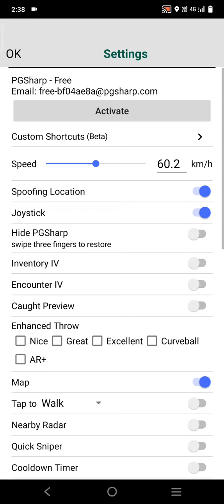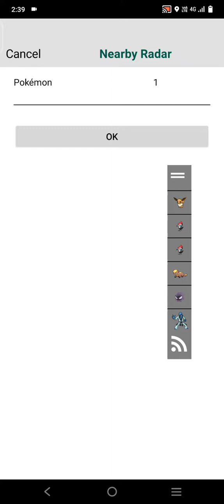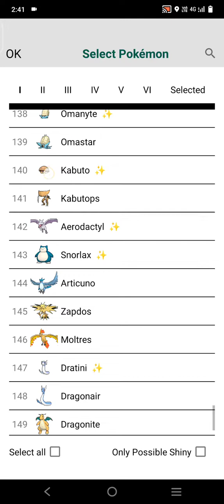Features of Pokemon go with pgsharp new Version||pgsharp ke features new version in Pokemon go 2022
In this video, I will tell to features of pgsharp new version  || pgsharp ke features new version explanation in few minutes